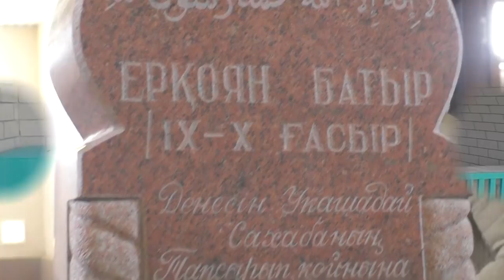Ата жолы. Сахабалар жолы, исламның қазығы-қазақ дәстүрі